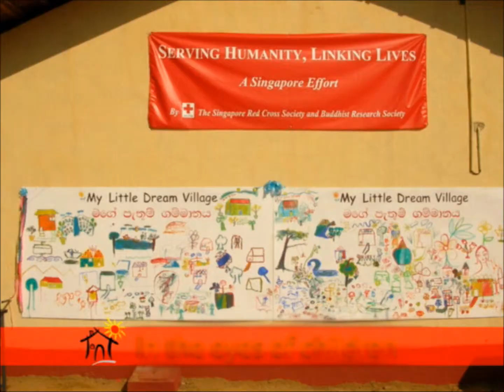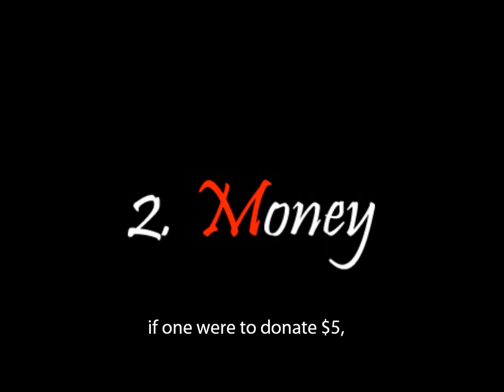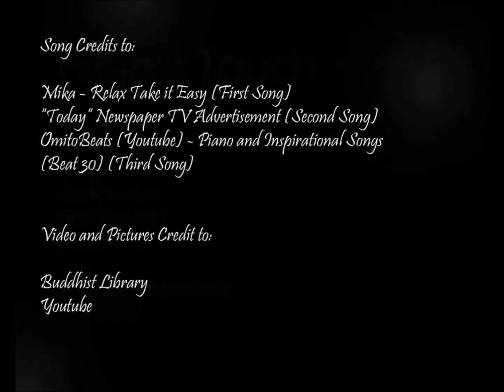The Buddhist Library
A non-profit organisation that does its best to help people.